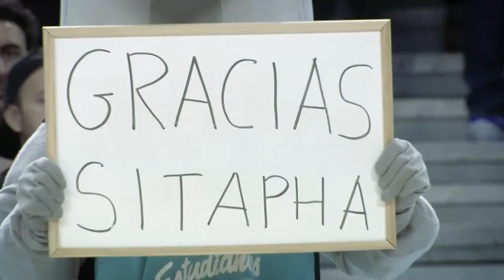488 partidos ACB después... Sitapha Savané se retira. ¡Así fue su homenaje!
Tras 488 partidos y 15 años en ACB, Sitapha Savané ha dejado la práctica del baloncesto. En solo dos años en Movistar Estudiantes se ganó a la exigente afición colegial, que le brindó una despedida a la altura de su leyenda. ¿Por qué leyenda? Es más fácil entenderlo viendo este vídeo...